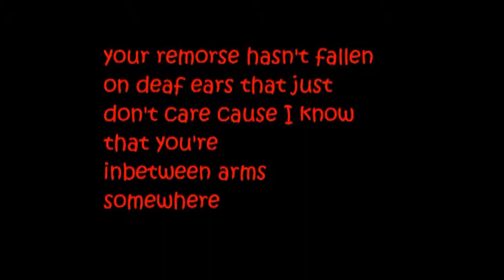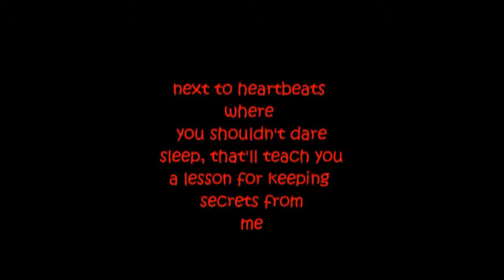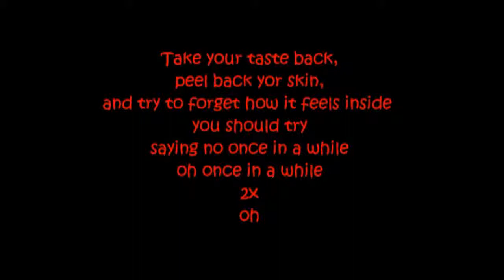My heart is the worst kind of weapon Fall Out Boy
My first cover ever! I hope you like it. Sorry I haven't made a video in a while...enjoy!